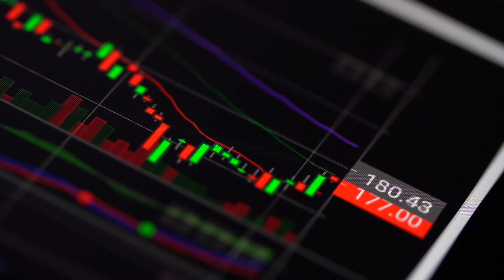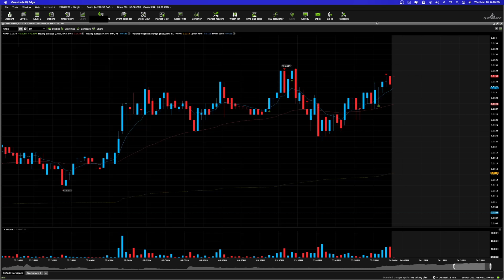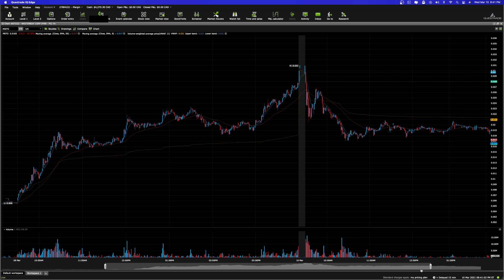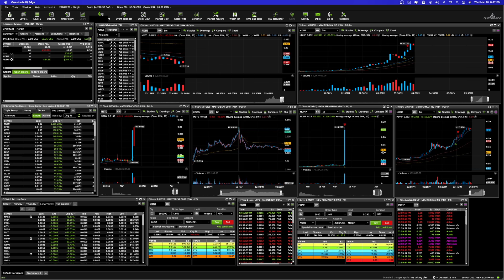$MAXD $MDMP Trade Recap 10/03/2021 De retour dans le Green!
On lâche pas!